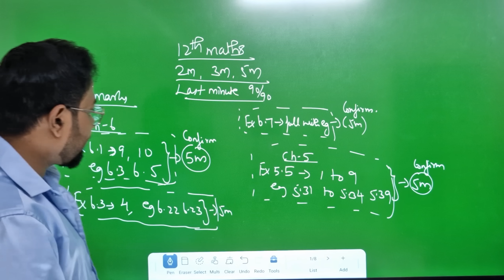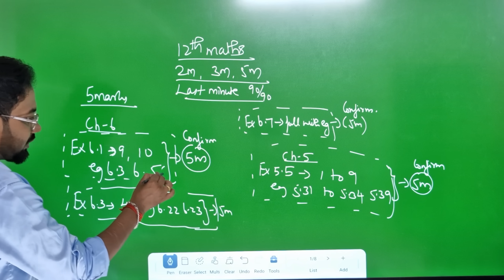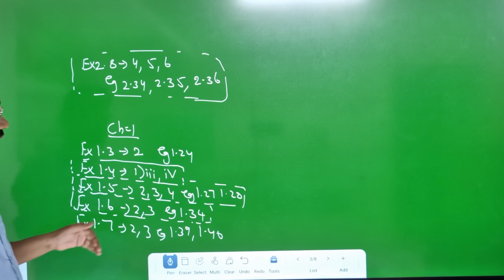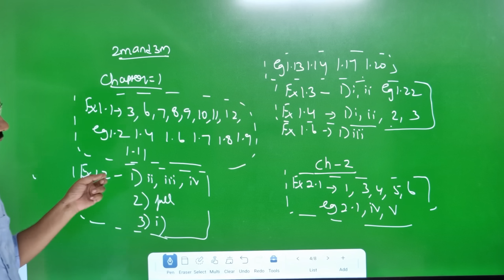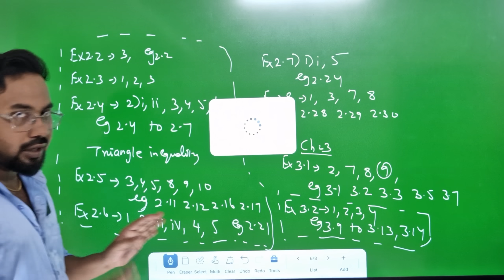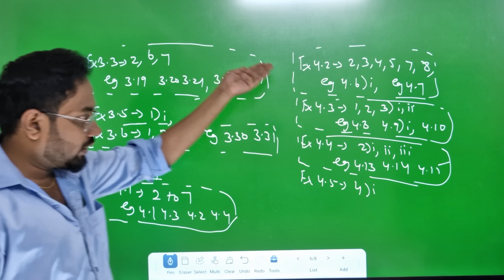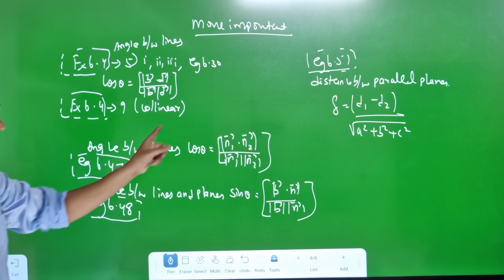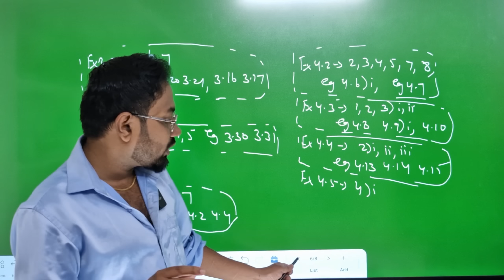12th Maths-Last minute important 2m 3m 5m | Confirm 90/90-quaterly exam 2025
12th Maths important 2m 3m 5m-90/90